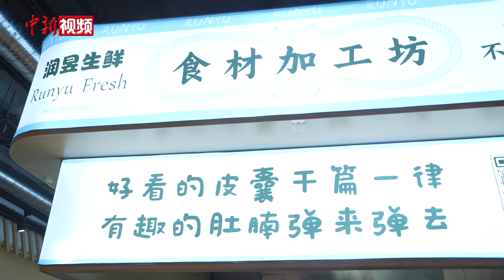义乌一菜市场推出“代炒”服务 菜式多样口味丰富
近日，义乌某新型菜市场内的一家“代炒”小摊火出了圈。记者实地探访该市场后发现，许多民众在菜市场买好菜后，直接交由这家小摊代炒，只需约定时间后再来取走即可。

摊位的负责人告诉记者，这家小摊已经在菜市场里存在了一年多，最早主要是加工自家海鲜，后来慢慢就开始为更多市民炒菜。随着顾客数量和需求的不断增长，如今的代炒小摊还推出了线上服务——顾客只需要在添加客服微信后将想吃的菜品样式和种类提前约两个小时左右发送到客服微信，工作人员会立即在菜市场中采买需要的新鲜原材料。在负责人看来，小摊能够越办越好的原因离不开新鲜与卫生两个秘诀。